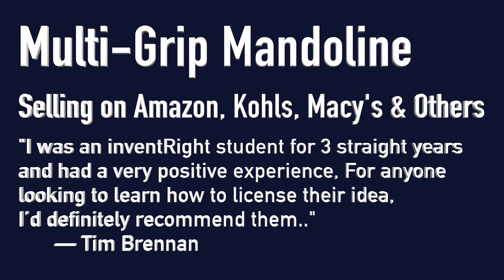InventRight Licensing Program Review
Do you need help with your invention idea?
Do you have an invention idea and don’t know what to do next?

We can help you patent, design and license your invention idea.